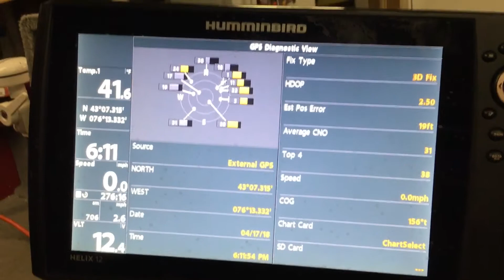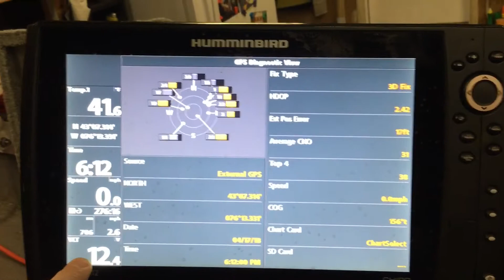Tracker Pro Guide V-16 Electrical System Rewire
I rewired how my marine electronics get power.  I run a Humminbird Helix 12 on the stern, a Helix 9 on the bow, a Humminbird Ethernet system, two plugs for downriggers and a Minnkota Talon.  This rewire eliminated my problems with voltage drop.  This is how I did it, the tools, supplies, and results.